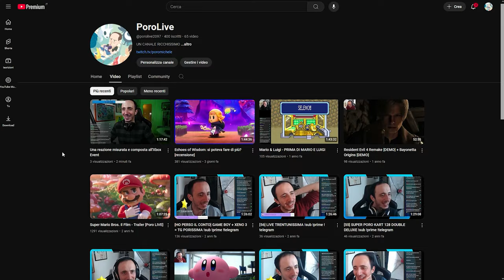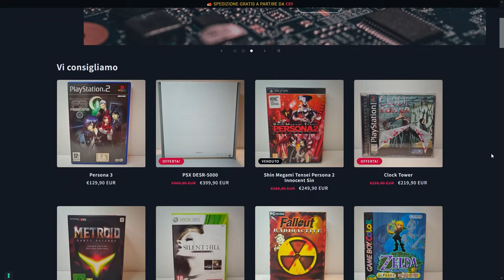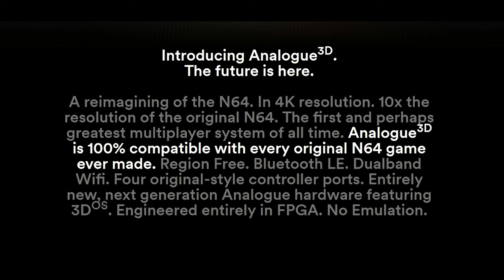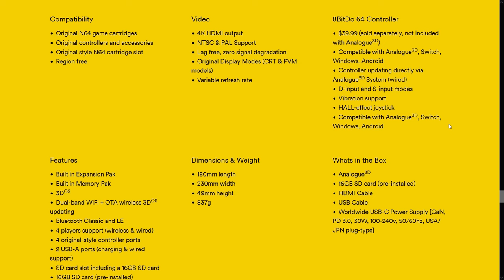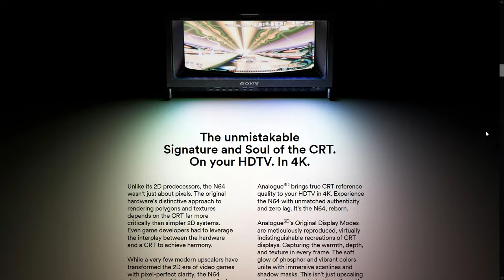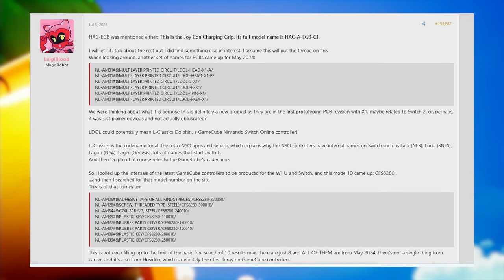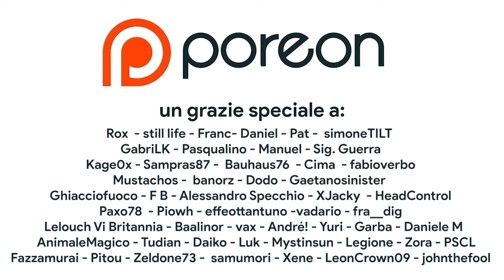Aggiornamento EPOCALE su Nintendo Switch | Il ritorno di Nintendo64 e GameCube | RIASSUNTONE XBOX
Nella puntata di oggi discuteremo del ritorno di Banjo Tooie su Nintendo Switch Online. La collaborazione tra Microsoft e Nintendo ha fatto sì che anche questo titolo, assente da più di 20 anni dalle console Nintendo ritornasse su Nintendo Switch. Ma cosa possiamo aspettarci dal futuro dell'NSO? Si tratta del miglior servizio offerto da Nintendo anche più delle Virtual Console? Perché presto potrebbe esserci il ritorno del GameCube e del suo controller su Nintendo Switch...  In cloud? Ma soprattutto: quanto spendereste per un Nintendo 64 Region Free in 4K? Vi aspetto nei commenti!

00:00 Intro
00:27 IL SECONDO CANALE
00:55 Il riassunto dell'evento Xbox
04:10 Otogi Retrogames
05:04 NINTENDO IMPAZZITA AGGIORNAMENTO A SORPRESA
06:34 La console DEFINITIVA per il retrogaming
08:44 Ma insomma sto GameCube...
09:39 Outro e Patreon